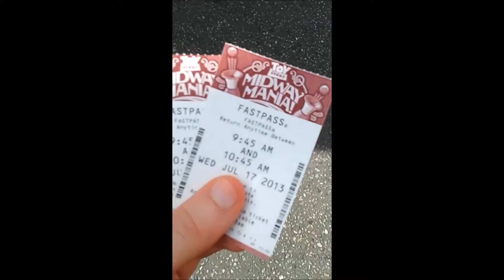Walt Disney World July 17th 2013